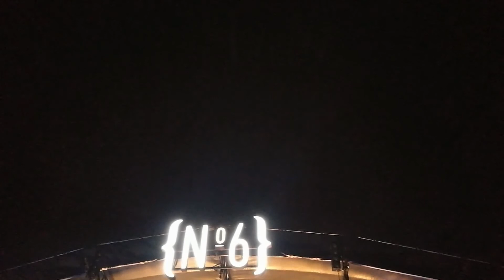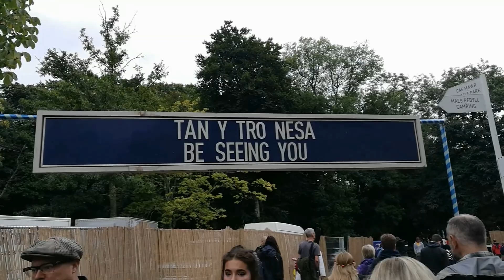Another late vlog! Skoz Does Festival No. 6 2016! (part 1)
I'm off to Festival No. 6 again this weekend, so what better way to get in the swing of things than with another late vlog! This time from no. 6 2016. Part 2 coming soon!

"Carefree", "Electro Cabello", "Funky Chunk", "Hep Cats", "Hyperfun", "Life of Riley", "Malt Shop Bop", "Monkeys Spinning Monkeys", "Organic Grunge"